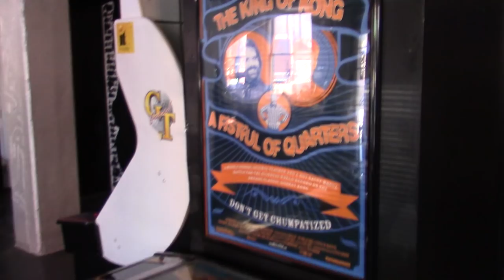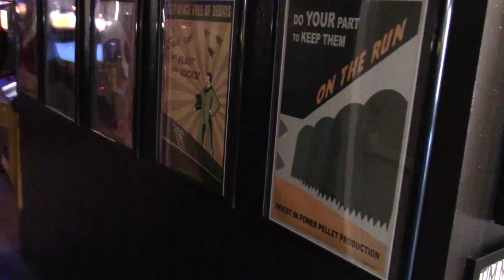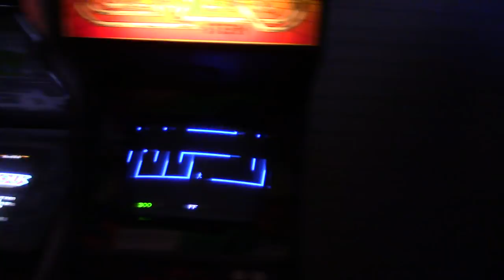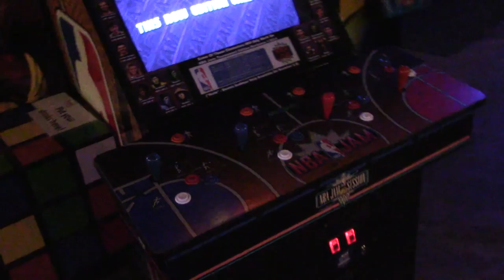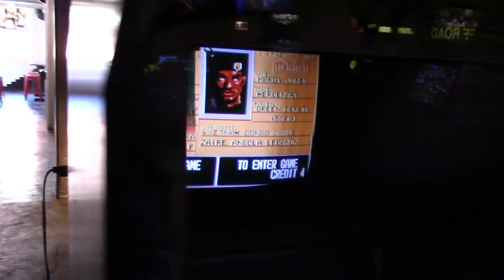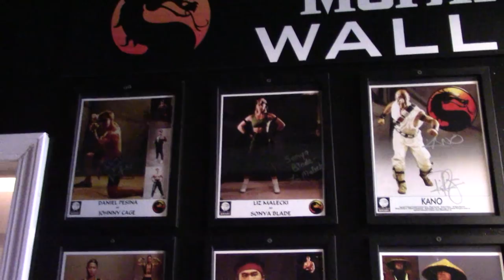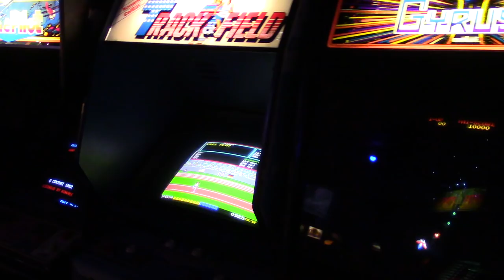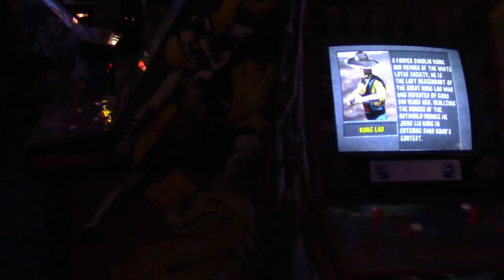My New Arcade Venture! [HD]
Hey all. Sorry for the long period with no videos, but I have been busy with a business adventure. I have teamed up with a fellow local collector and we have opened "The Arcade" in downtown Wichita. It's taken up all my time the last 6 months or so. We have been open since December 2017 and we are doing very well. If you're ever in the Wichita area, swing by! Probably won't be making too many videos from now on, but I feel my channel has run it's course with playthroughs, tutorials, and such. There's not much left for me to post about. I'll of course keep you all updated on the news regarding MK2+ and UMK3+, release dates as such but until then, thanks for always being fans and for sticking with me through the long periods of no videos.